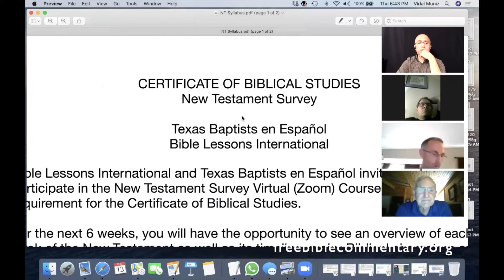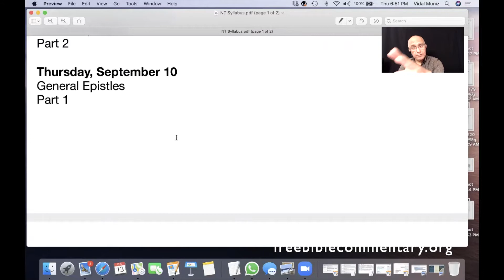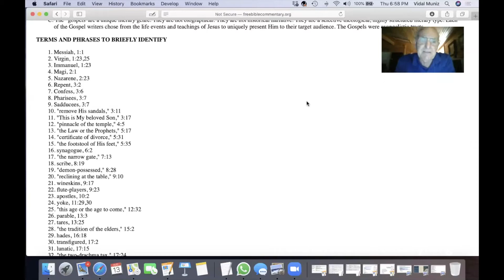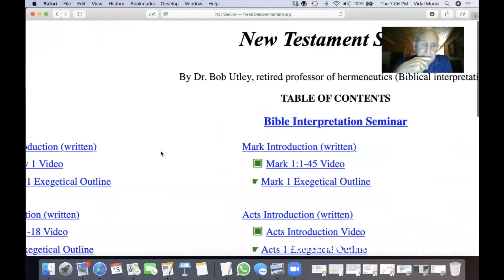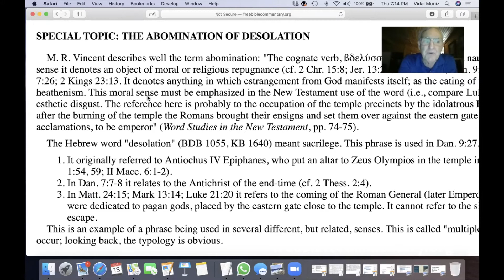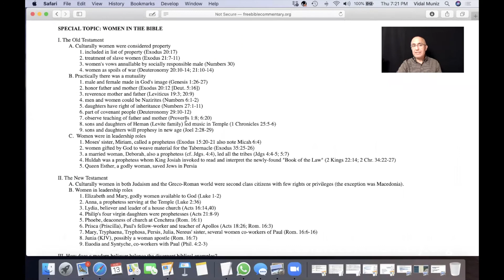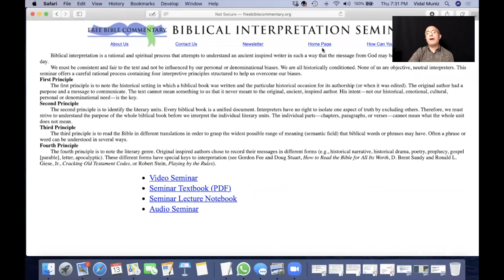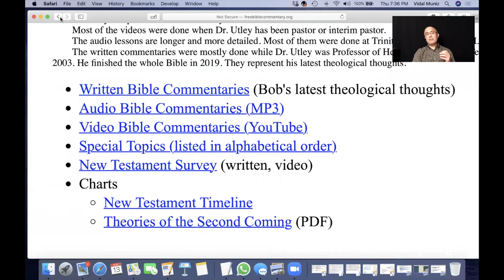Session 1 (Introduction) New Testament Survey with Dr. Bob Utley